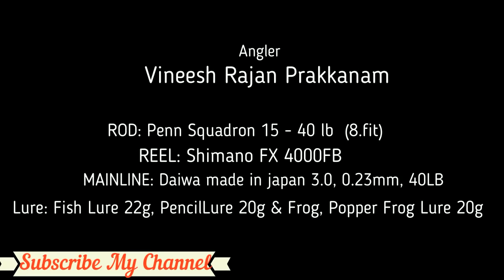കൈ ചുണ്ട ഇട്ടു ആരകനെ പിടിക്കൽ - Kerala Natural fishing in kerala pathanamthitta